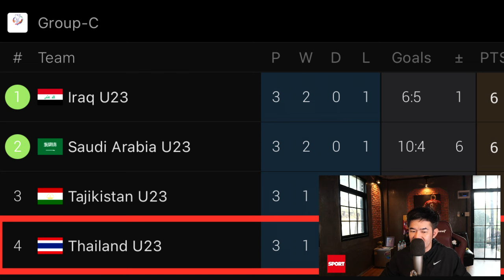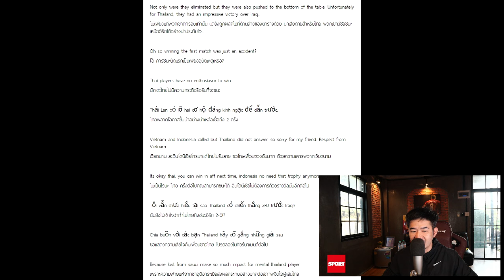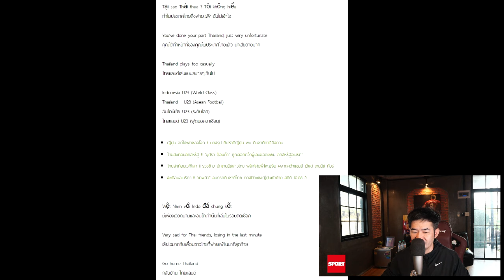แบบนี้ช็อกทั้งบาง 'โค้ชหระ' รับแข้ง 'ช้างศึกหนุ่ม' ฟิตไม่พอ! ร่วงตกรอบ รั้งบ๊วยกลุ่ม